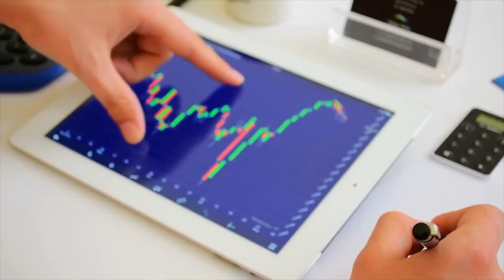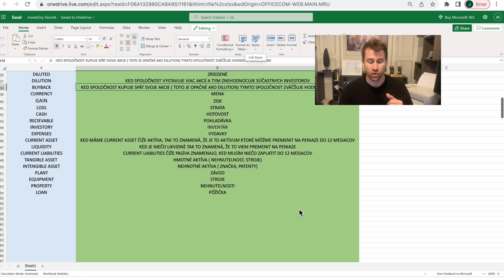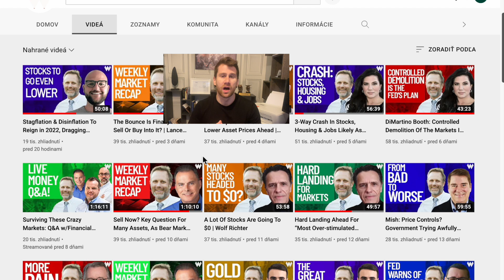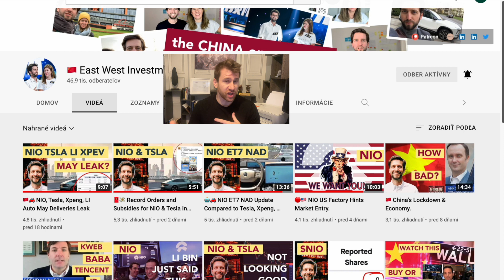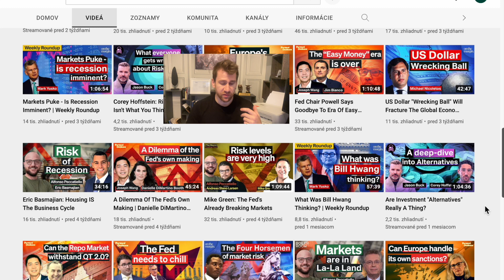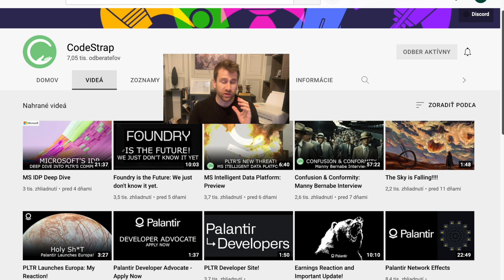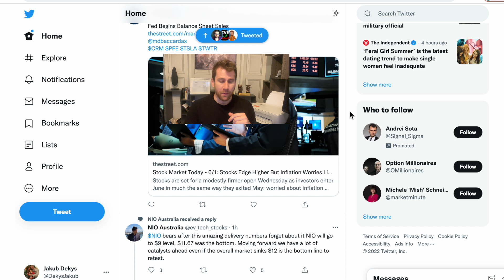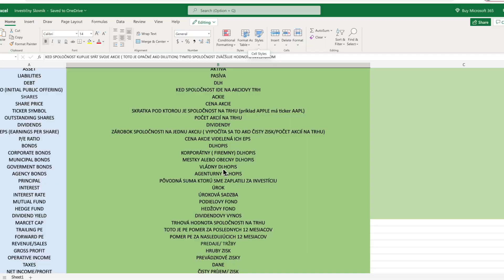Najlepšie kanály o investovaní, financiách a ekonomike | Ktoré youtube kanály sledujem ???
Dakujem za podporu